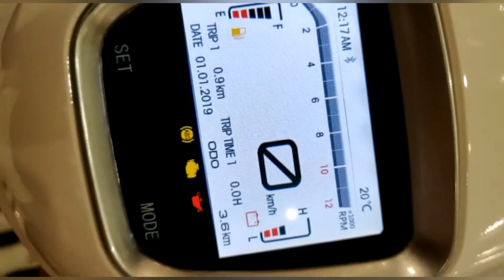19 November 2019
Royal Alloy at Motorcycle live 2019